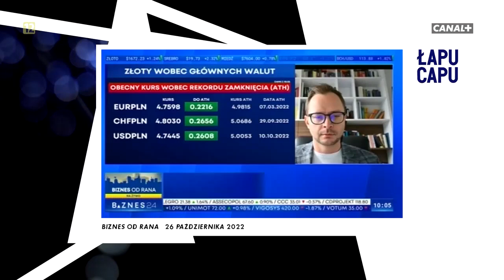Canal+ Premium - Łapu Capu (27 października 2022)